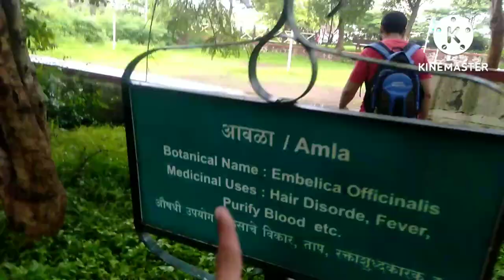Pune - Kauser Bag Masjid Ki sair | Vlog || Zeeshan vln